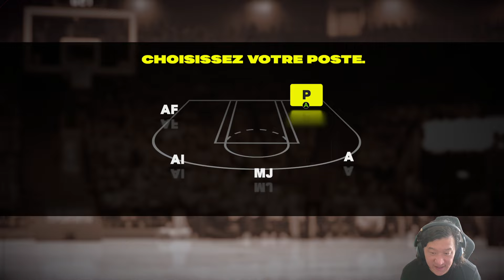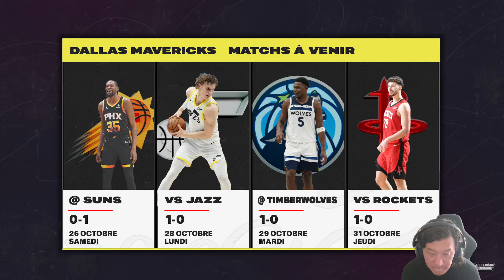NBA 2K25 ► Mode Carrière : Je joue avec Victor Wembanyama !